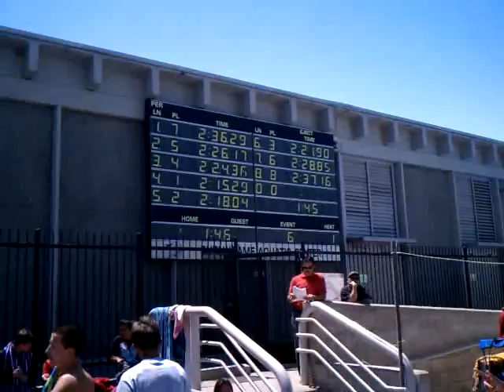Cody regional swim meet 5/15/10 (2)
Cody regional swim meet 5/15/10